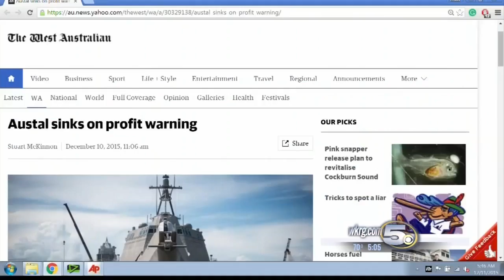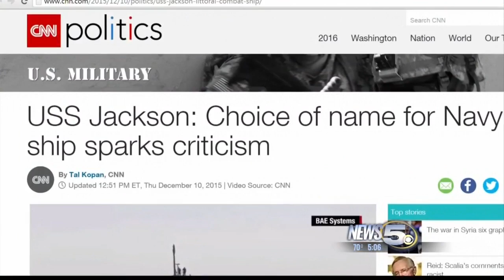Work Surging, Stock Sinks and Name Stings At Austal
At Austal, we try to get an update on the frigate project.  Stocks are lower after an announcement from the “Land Down Under.”  There’s also some super-late criticism of the name USS Jackson.